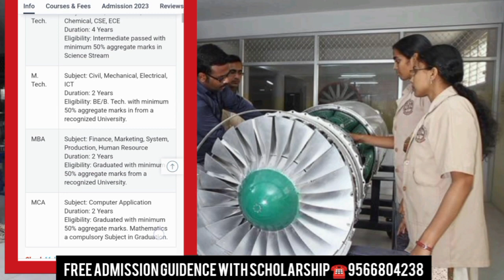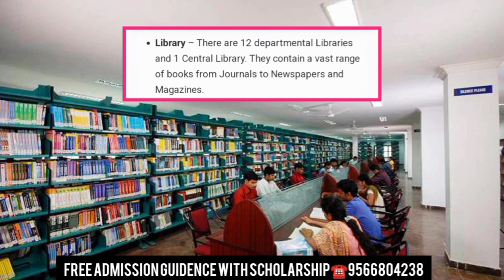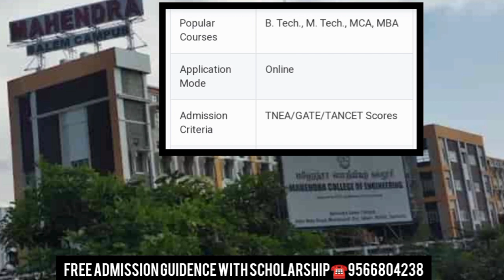Mahendra Institute of Engineering and Technology Namakkal|Campius Review